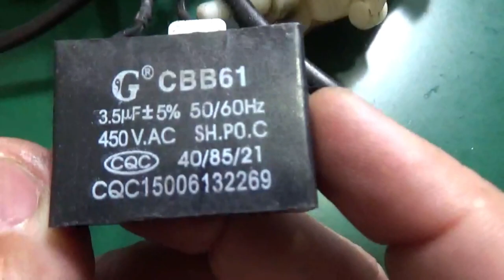CONSERTO do PROBLEMA do MOTOR do VENTILADOR VENTISOL (Parte 2)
Neste SEGUNDO video, iremos mostrar uma das razões/motivos muito comuns de que o motor do ventilador VENTISOL (Industrial ou não) venha a PARAR, deixar de FUNCIONAR COMPLETAMENTE! o.O

Tá curioso(a)?! ;)